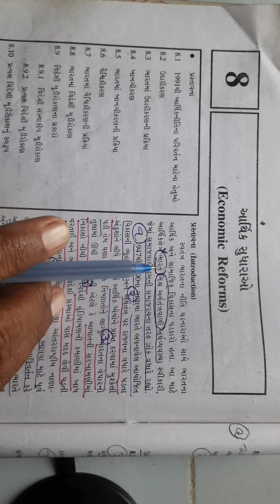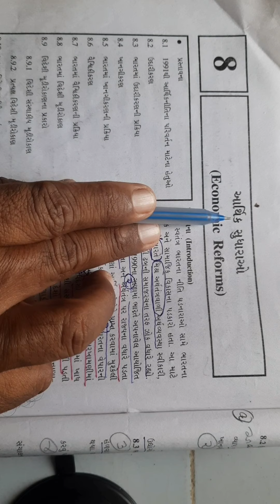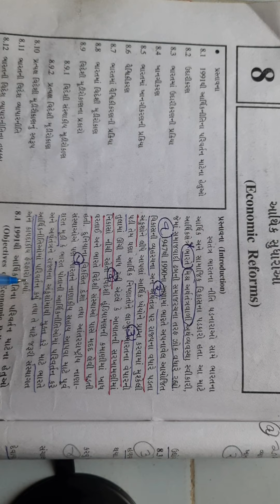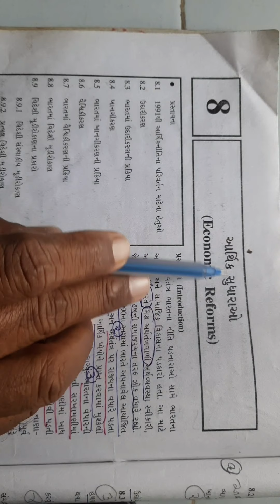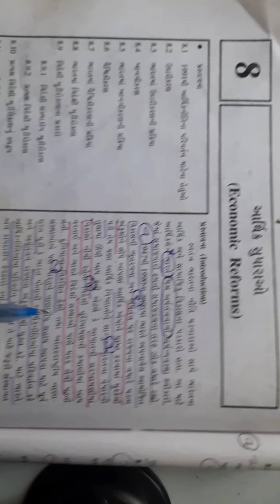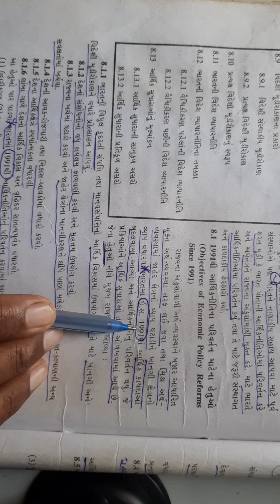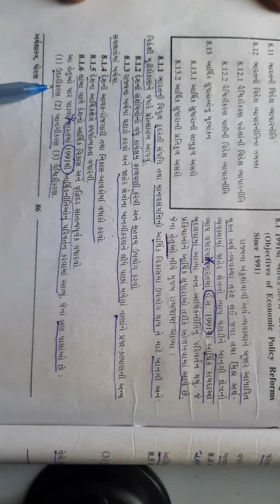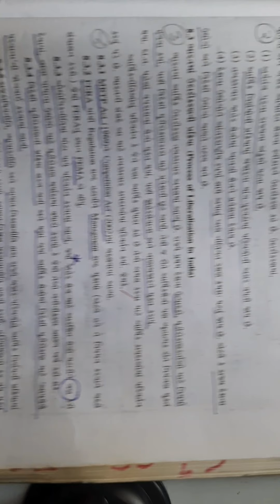ધોરણ :11 વિષય: અર્થશાસ્ત્ર પાઠ : 8 આર્થિક સુધારાઓ (ભાગ: 1 )